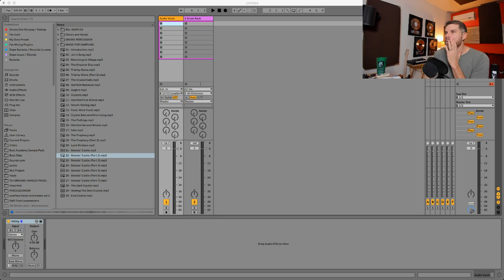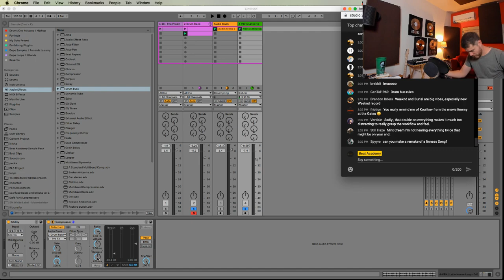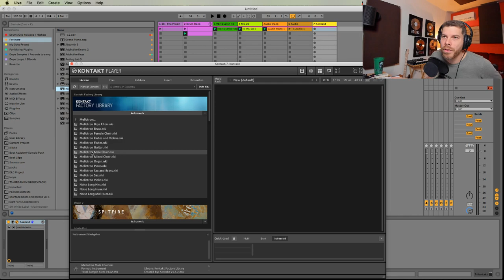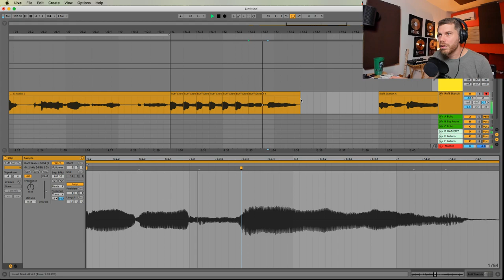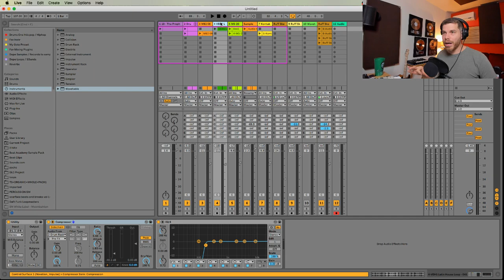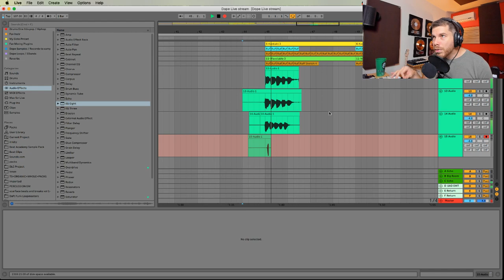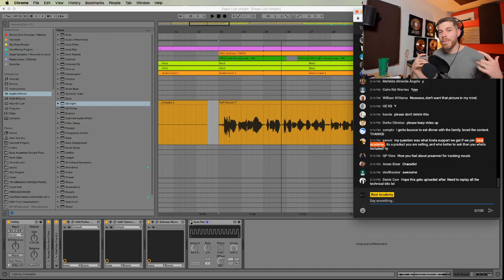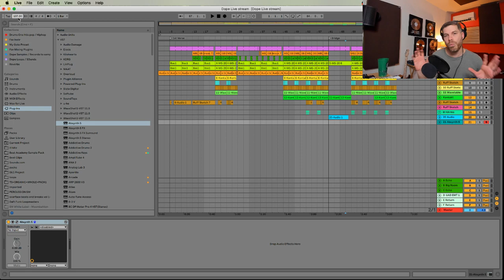🔴 Making beats from Scratch / Q&A LIVE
Grammy Producer creates a track from scratch and answers questions from subscribers of the channel.

ll Factor is a Grammy-Nominated Producer and has been a professional music producer for over 18 years, working on projects with: Justin Timberlake, Sia, Kygo, Jason Derulo, Skylar Grey, Ginuwine, Kelly Rowland, Kevin Rudolf, Cher, Jessie J, Groove Armada, Calvin Harris, and many others.

ill Factor is also the founder of Beat Academy - an online community that provides step-by-step tutorials on music production and an exciting community of artists and producers to collaborate with and give you feedback on your songs.